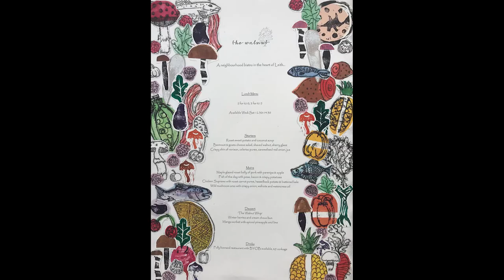EC GLOW - UAL Level 3 Art and Design Showreel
A showreel of our Level 3 UAL students work in Art and Design and Fashion and Textiles.